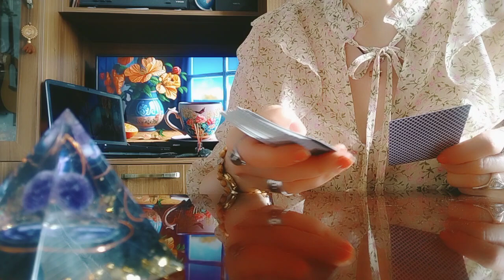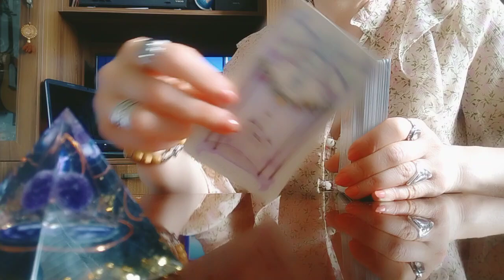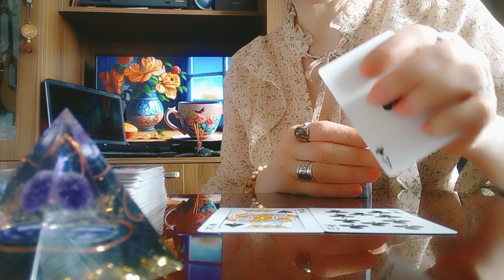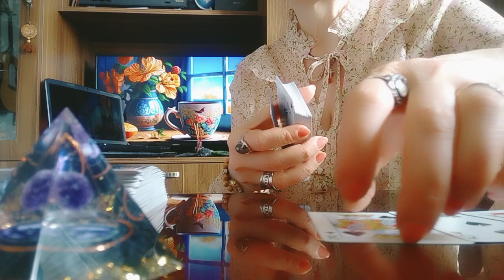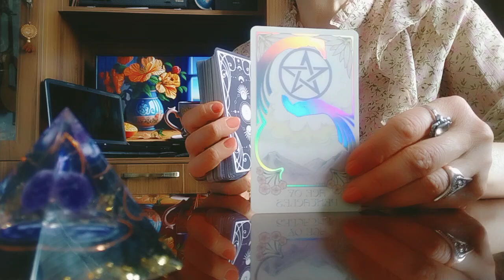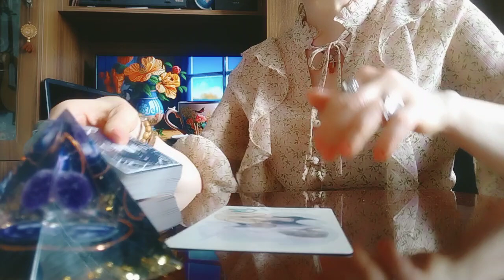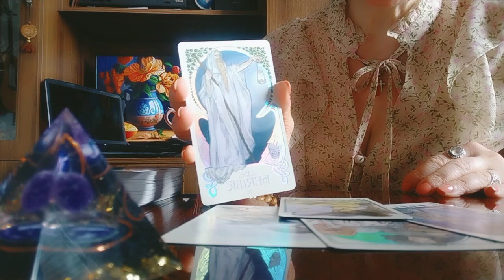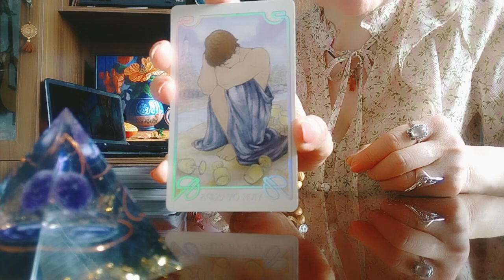ტაროს გაშლა სიტუაციიდან გასვლაზე ან დარჩენაზე!/რჩევები🌟💫😚